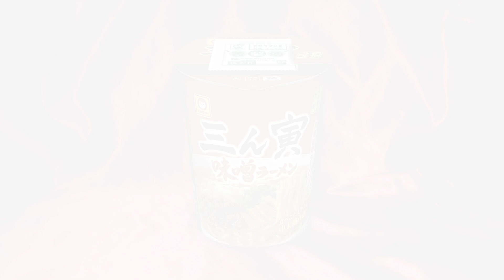三ん寅 味噌ラーメン【魅惑のカップ麺の世界3337杯】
安定感抜群のニンニク・生姜味噌ラーメン🤤

三ん寅 味噌ラーメン

2023年4月24日発売

5：至福
4・4.5：美味
3.5：イイね👍
3：普通
2・2.5：うーん…
1.5：( ´_ゝ`)ｽﾝ
1：😡😡😡

BGM/SE
DOVA-SYNDROME